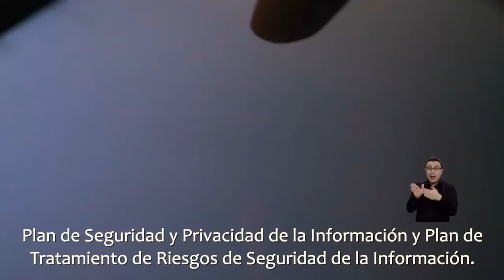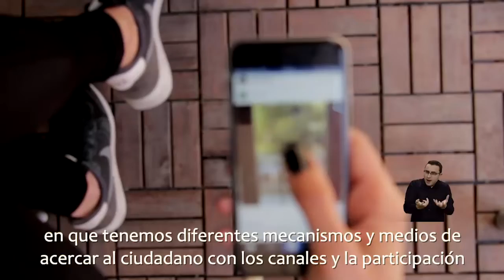División y Planeación de Sistemas - Diana Plata